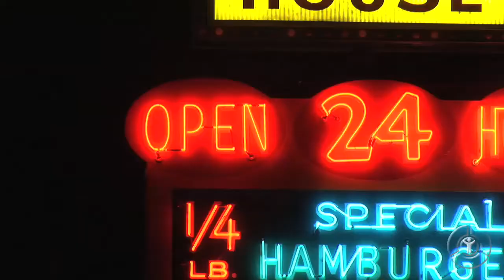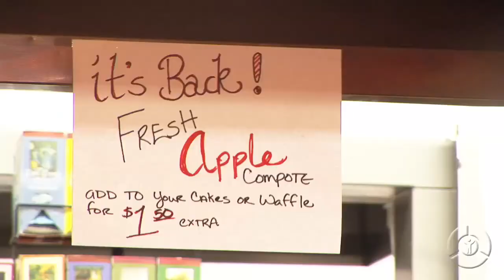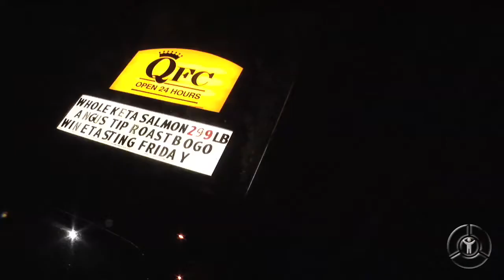Vampire Nation: The Dangers of a 24-Hour Society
The graveyard shift. For years it was a shift not many people even thought about, but as we increasingly become a 24-hour society, more and more people are working overnight. From entertainment to groceries to a good meal at an all-night diner, we can get what we want when we want it. But health-wise, what's the impact on those working "graveyard"?

(myRegence.com produced this video for The Regence Group. To see more content log on to myRegence.com and sign in using the guest pass code GUEST)